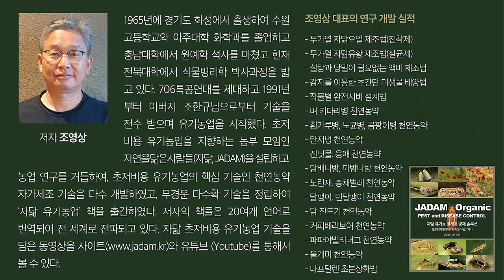치명적 참다래 시듦병 자닮유황으로 기사회생, 김찬모의 유기 참다래 / Overcome deadly KIWI Wilt with JS.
김찬모님은 참다래 농사에 관해서는 고수중의 고수다.
유기재배의 기간도 올해로 20년이 넘었다. 그 과정에서 폐원을 고민할 정도로 심각했던 시듦병(역병)을 자닮유황으로 극복할 수 있었다고 한다. 항상 다양한 시도로 품질과 생산량을 놓치지 않는 비결을 들어보자.

Kim Chan-mo has been growing kiwi organic for 21 years.